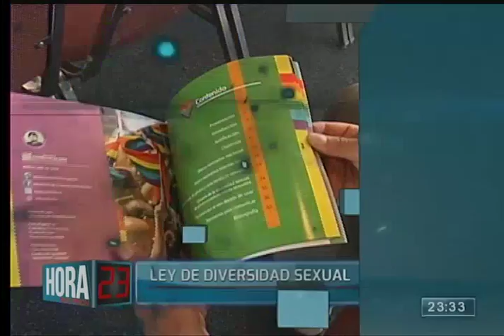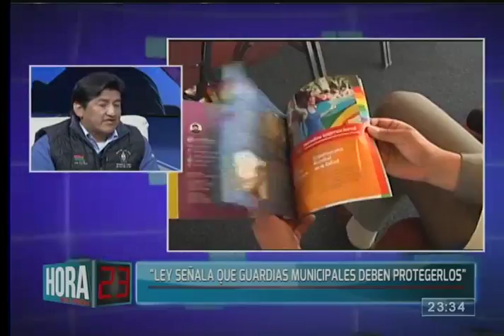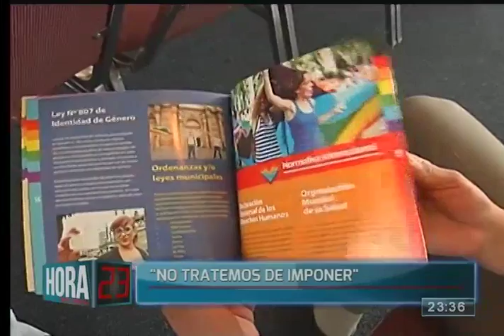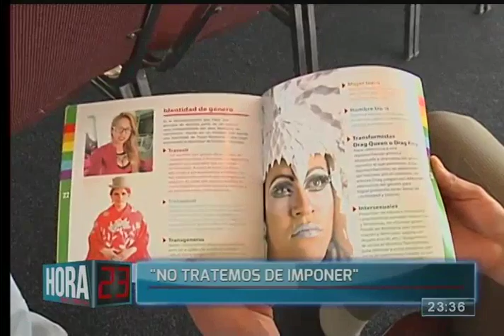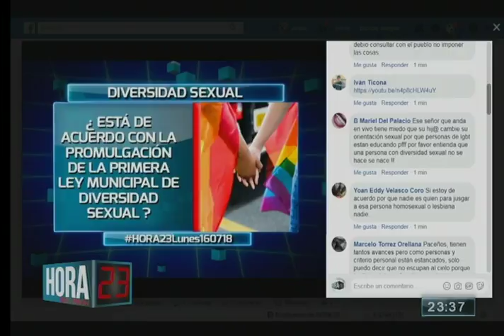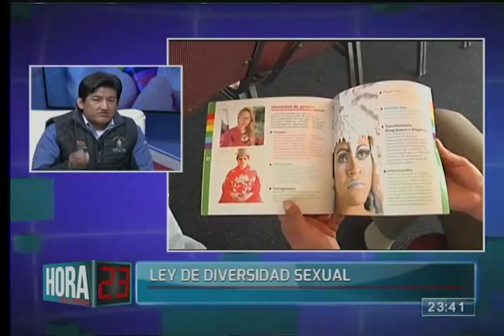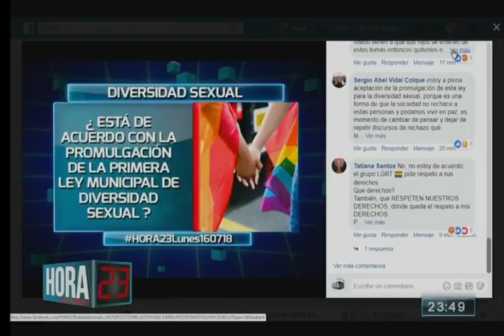La ley de diversidad sexual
Dedicamos el primer bloque de nuestro programa a la ley de diversidad sexual que fue aprobada por el alcalde Revilla junto al presidente de FEJUVE La Paz, Jesús Vera.